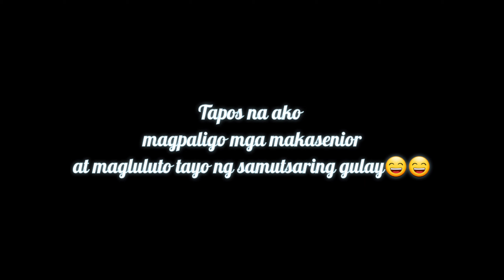Ala chopsuey(Ep 23)